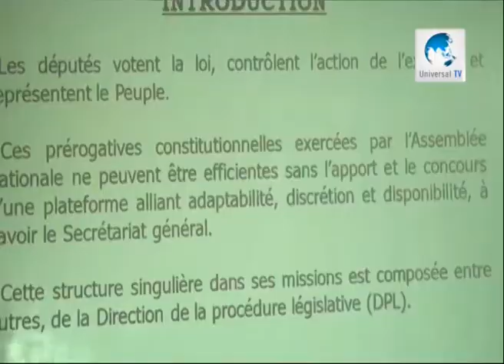Warka 04 06 2013